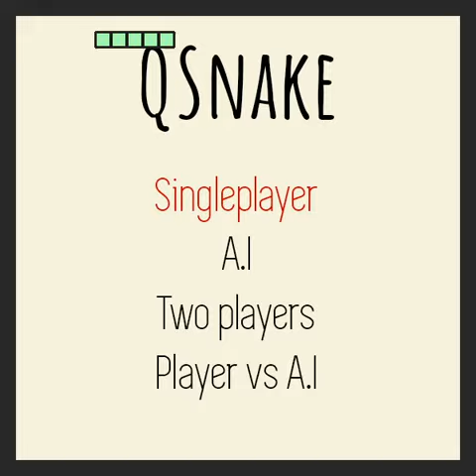FPRO 2019/20: QSnake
Student: Filipe Pinto Campos
Title: QSnake
Summary: Snake game using Q-Learning.
Packages: pygame

This project was developed as part of the first programming course of the Master in Informatics and Computing Engineering (MIEIC), from the Faculty of Engineering, University of Porto (FEUP).